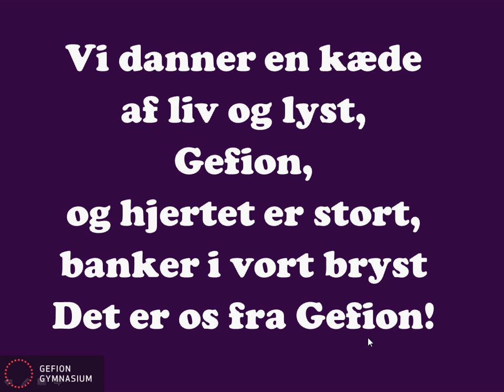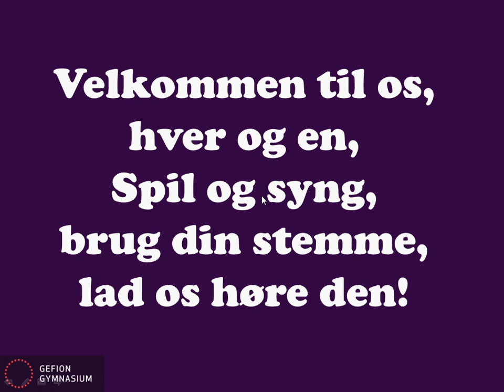Gefions velkomstsang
Gefion Gymnasiums kantate, 1. sang
af Dennis Pierre Mikkelsen (tekst, musik) og Birgitte Munk (tekst)